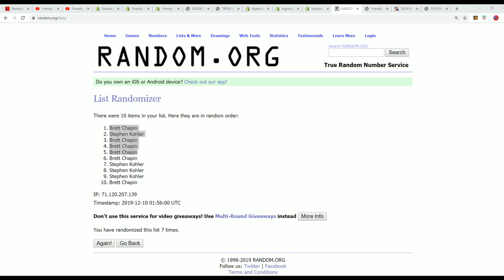2019 Star Wars Graded Figures FILLER A ID 19SWGRADEDTRF207